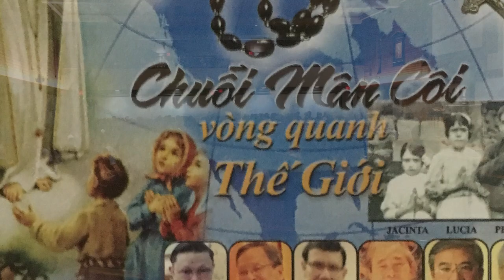Ngọc Huệ THÁNH CA MÂN CÔI Saint Cecilia Catholic Tustin California 2019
Lạy Mẹ Maria nhân lành, xin gìn giữ, che chở chúng con, xin Mẹ đồng hành, dìu dắt chúng con trên bước đường tìm gặp Chúa. Nguyện xin Mẹ ban cho chúng con nguồn vui sống, hạnh phúc, bình an trong vòng tay của Chúa và Mẹ. Amen.